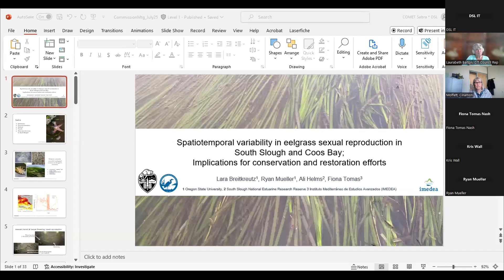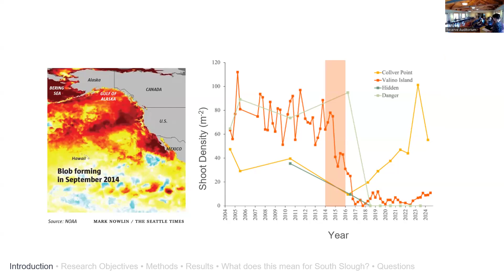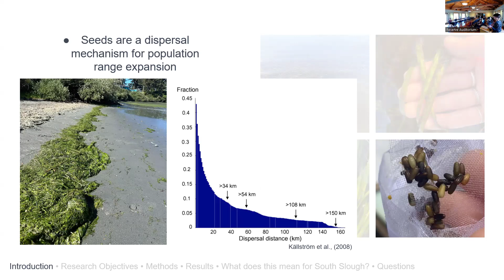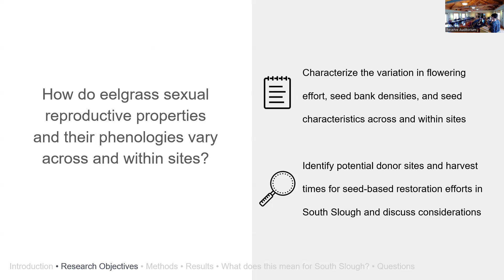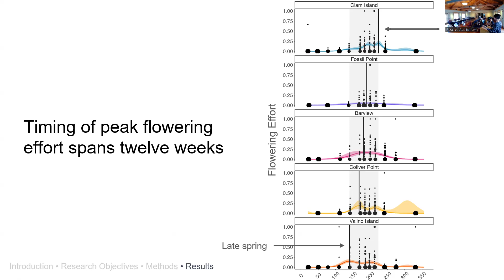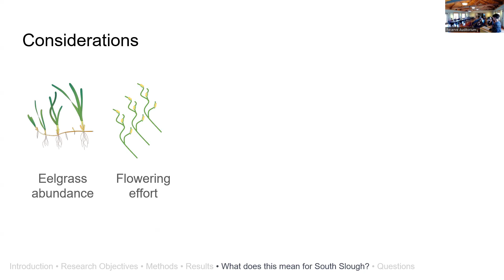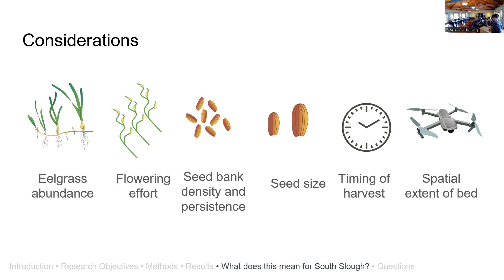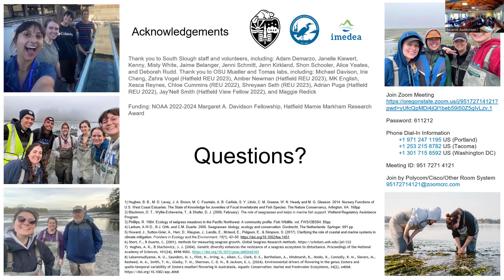168th SSNERR Management Commission Meeting